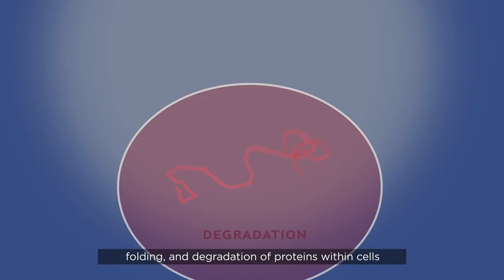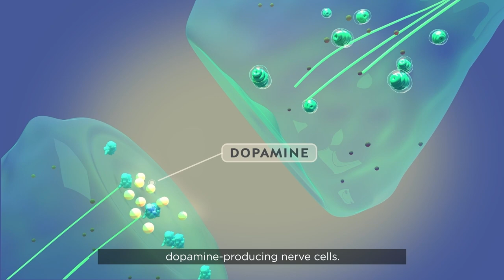How can CDNF be used to treat neurodegenerative diseases?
CDNF targets key stress mechanisms involved in neurodegeneration and promotes survival and functional recovery of degenerating neurons.